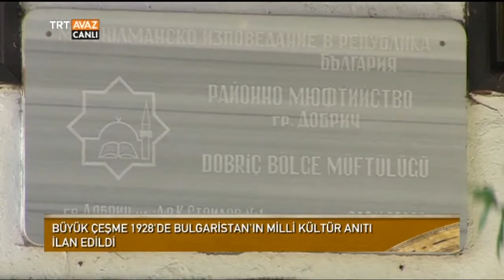Bulgaristan'da Osmanlı Mirası Tarihi Çeşmeler - Devrialem - TRT Avaz